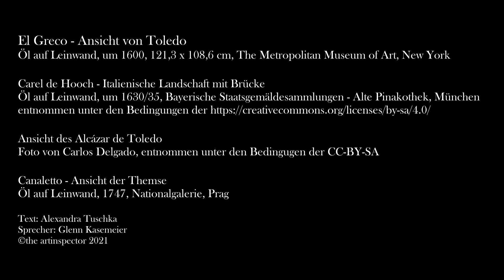El Greco - Ansicht von Toledo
Betrachtet man dieses Werk von El Greco, könnte man intuitiv meinen, es sei mit seinen abstrakten und expressionistischen Zügen in der Moderne einzuordnen. Mitnichten! Das Werk entstand um das Jahr 1600 herum.

Dies ist eine Zeit, in welcher zwar in den Niederlanden erste autonome Landschaftsbilder entstanden, in anderen Ländern aber eine solche Tradition nicht vorhanden war. Zieht man frühe Landschaftsmalerei vergleichend heran, wird schnell klar, wie weit sich El Greco hier von der üblichen Malweise seiner Zeitgenossen abgesetzt hat. Nicht ist eine detailgetreue und realistische Nachahmung der Natur hier das Anliegen, sondern eine einfühlsame und nahezu poetische Interpretation der Stadt. Damit fügt sich das Werk in das restliche Ouevre des Künstlers gut ein, der auch stets bei seinen anderen Motiven, seien es biblische Sujets oder Portraits versuchte, das Wesen des Dargestellten einzufangen und die Realität dabei gerne einmal vernachlässigte. In Spanien gab es noch keinen Markt für reine Landschaftsmalerei, so dass dieses Werk bis zum Tod des Malers in dessen Besitz blieb und sein einziges reines Naturstück bleiben sollte. Später wurde es vom Conde de Arcos erworben, der einige weitere Werke El Grecos besaß.